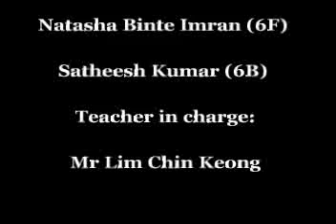Bendemeer Primary School 11_1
NEVC entry